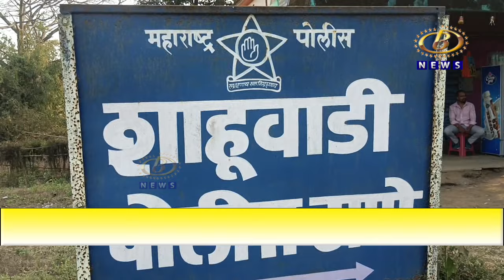सोशल मिडियावर बदनामी कारक व्हीडीओ करणार्‍या विरोधात कारवाईची मागणी